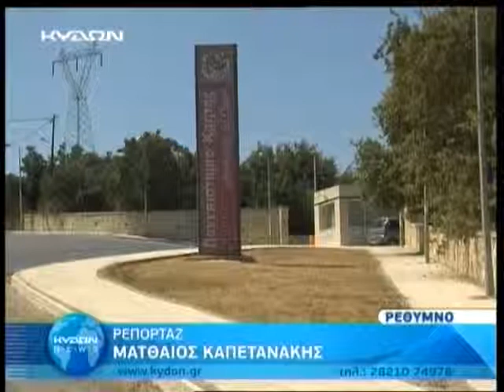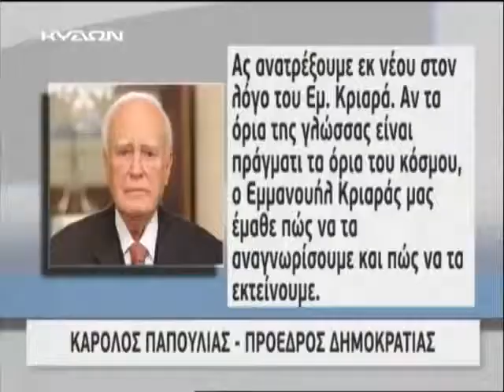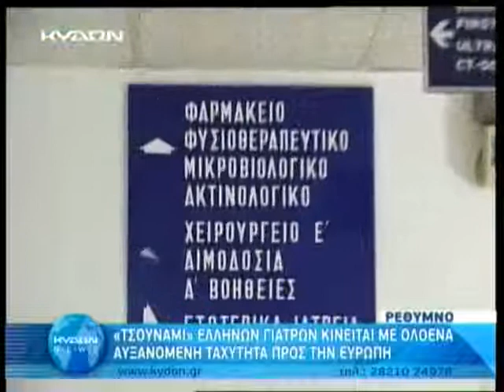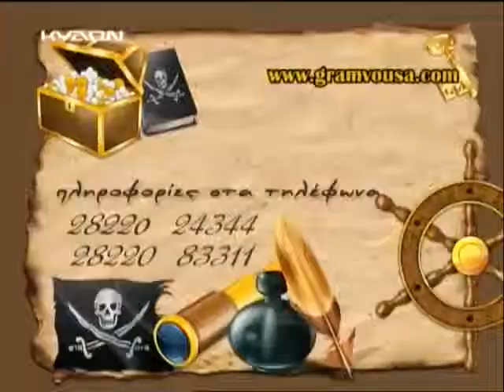ΚΕΝΤΡΙΚΟ ΔΕΛΤΙΟ ΕΙΔΗΣΕΩΝ με την Μαρία Τσισμενάκη